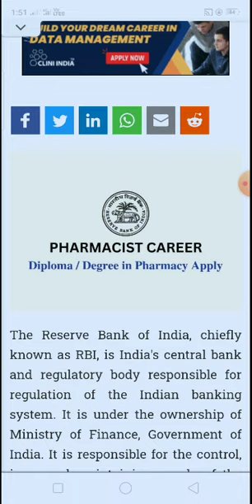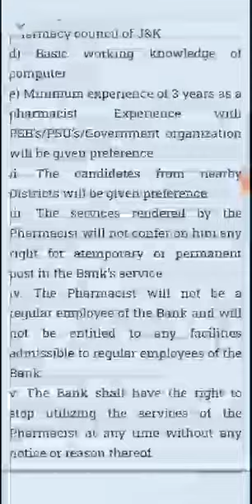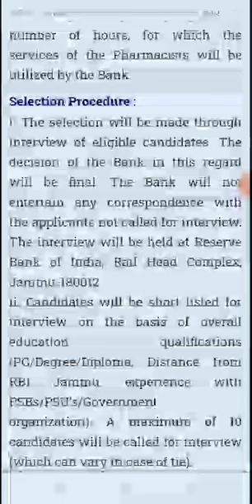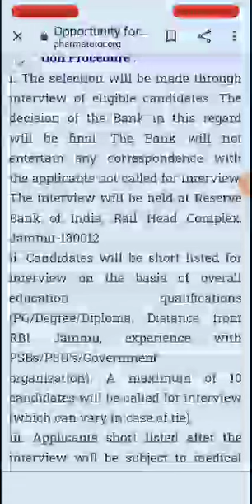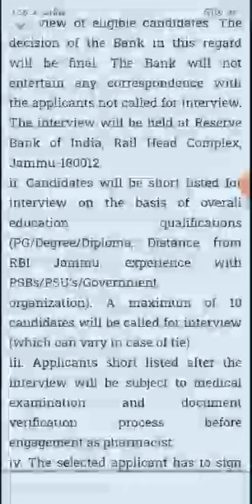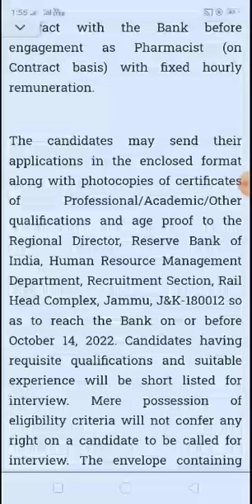Reserve Bank of India RBI government Pharmacist Vacancy. Pharmacist govt. job pharmacy job in RBI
RBI-Pharmacist application form download link